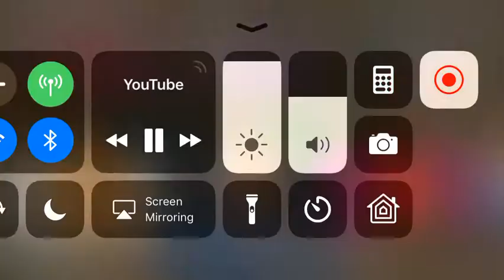Worm In Apple